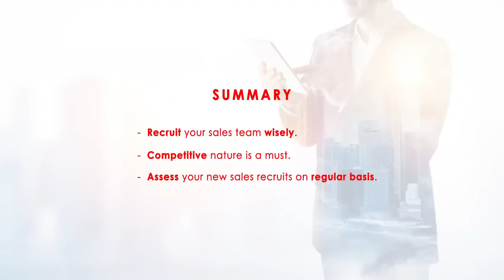#70 Recruiting An Effective Sales Employee | Inspiring Business Fundas By Agnelorajesh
The “Recruiting An Effective Sales Employee“ series Episode 70.

TOPIC IS “Recruiting An Effective Sales Employee"